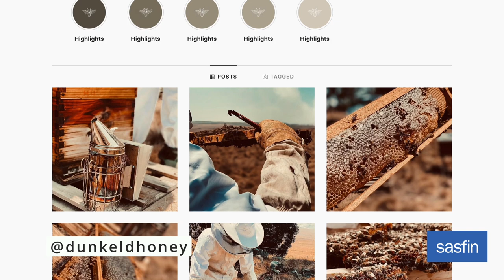Small Business Showcase Video: Dunkeld Honey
Introducing Tom Fenn and Britni Oberholzer of Dunkeld Honey, a small business of beekeeping, honey harvesting heroes - SA's version of Morgan Freedom. Confused? Well, Mr Freeman is an amazing actor by day but a busy beekeeper by night. He decided to do something about the bee crises, and he's inspired others, like Tom and Britni, to do the same.

In this video, you'll get to hear about how this delicious elixir is made. Beekeeping and honey harvesting is an unusually exciting process. The first step happens under the cover of night. Watch the video to find out more.

Tom says their mission is all about getting "the honey from the hive to the jar." Dunkeld Honey's focus is on providing a pure, organic product - and on the cute fuzzy buzzies that make it.
These two have learnt a lot as they've grown from one hive to seventy. Britni says that selling raw honey has been "a learning process to make a difference." Honey is delish and healthy - what better way to make a difference?

Thank you again to Sasfin for supporting small businesses like these.